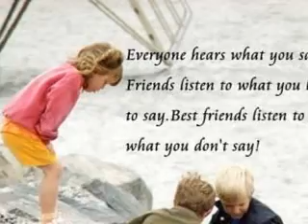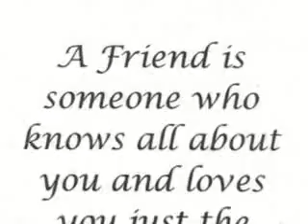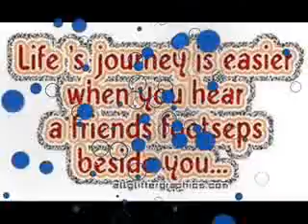Remember me this way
tnx for watching guyz! ILY